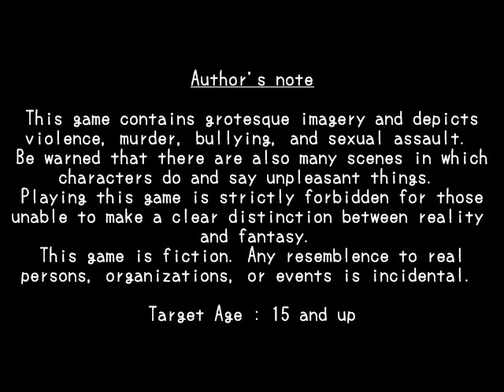Misao | Part 14/19 ("Misao (M)" 01/06) | All Endings No Damage Walkthrough | PC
Part 14 : "Misao (M)" 01/06 : Intro + The curse